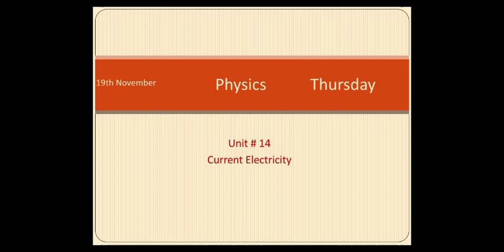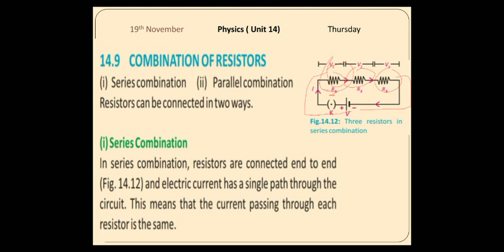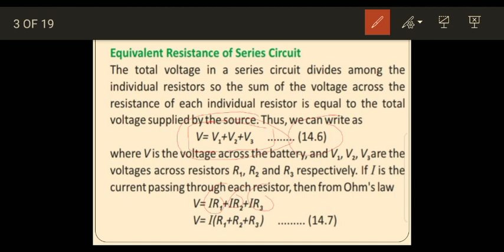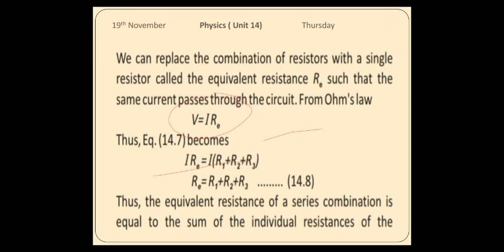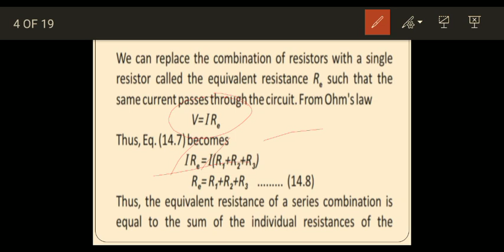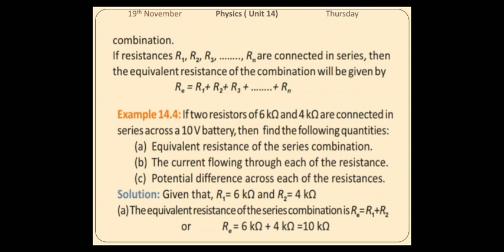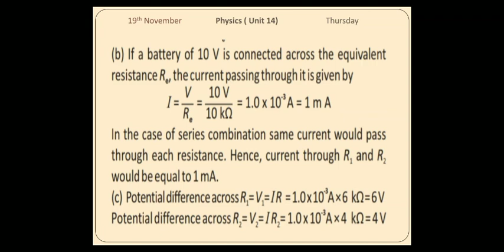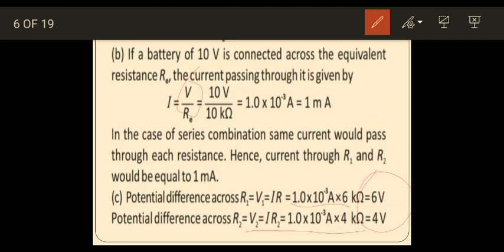Class 10 Physics Series combination of resisters Example 14 4, Thursday 19,2020